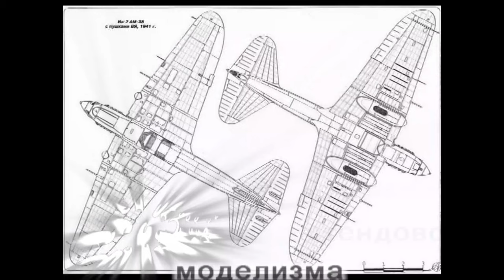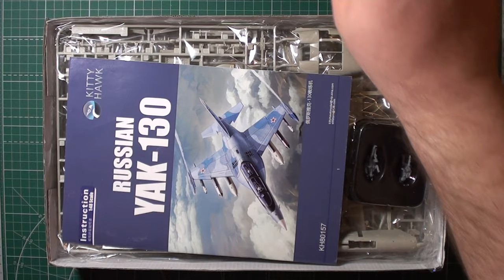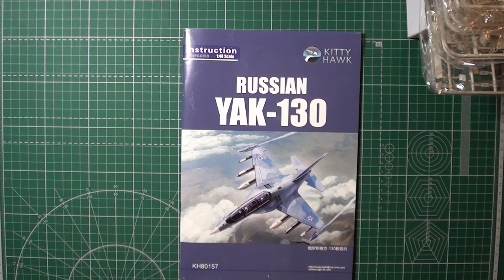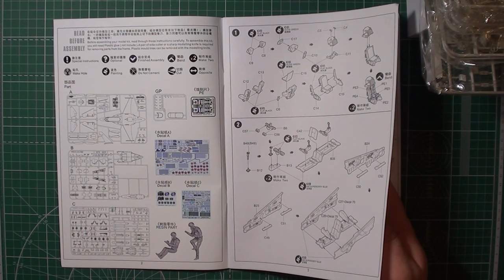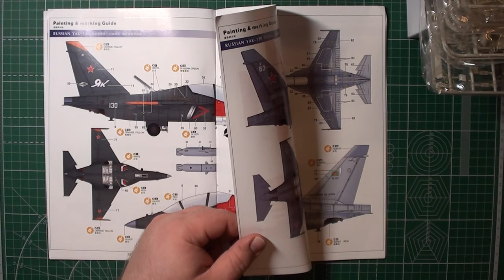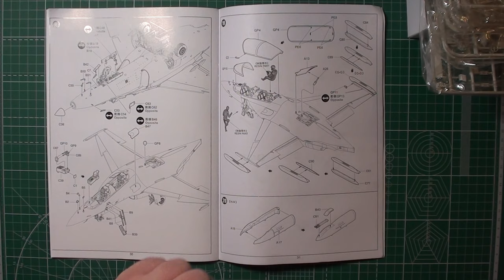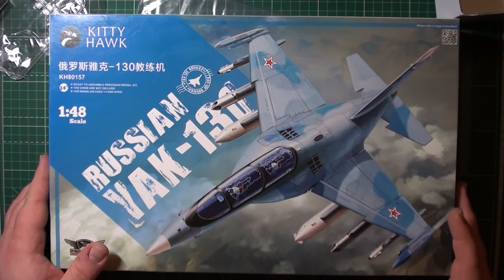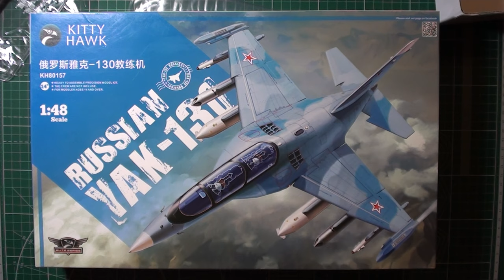KH80157 KittyHawk 1/48 Yak-130